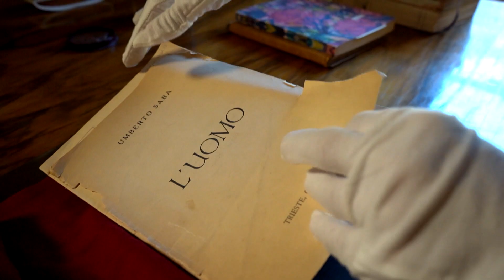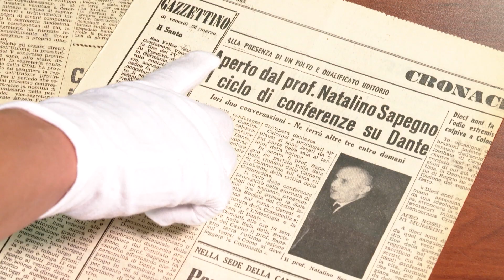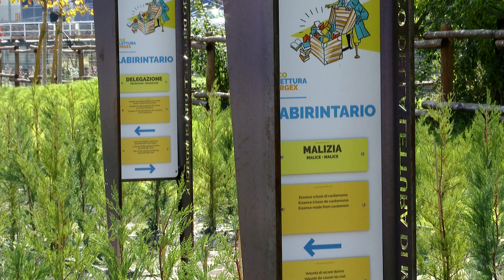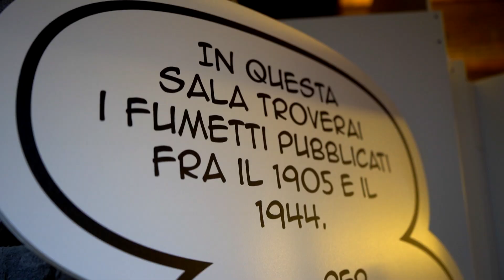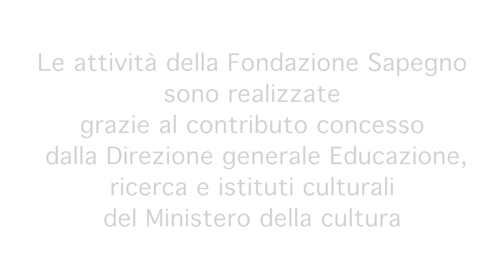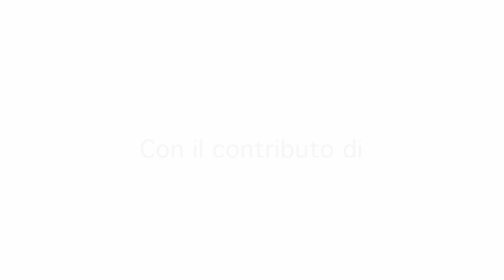La Fondazione Sapegno: la sede, i fondi, le attività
Il “Centro di studi storico-letterari Natalino Sapegno - Onlus” opera ininterrottamente da trent’anni in Valle d’Aosta, anche se gran parte delle proprie iniziative si riverbera a livello nazionale e internazionale. Nell’ultimo decennio il trasferimento della Fondazione nella prestigiosa sede della Tour de l’Archet di Morgex, la progressiva crescita del patrimonio librario e archivistico, il rafforzamento delle sinergie territoriali, la partecipazione a due progetti europei hanno consentito al Centro di estendere considerevolmente la tipologia e il numero delle proprie iniziative, favorendo l’accesso alle discipline umanistiche da parte di pubblici diversi per età, provenienza e formazione. Nel contempo, le collaborazioni e i progetti avviati hanno permesso alla Fondazione di sviluppare un importante know-how in ambito didattico-educativo e di ideare alcune progettualità che potrebbero essere ulteriormente approfondite e proposte come modello di riferimento a livello nazionale e internazionale per contrastare la povertà educativa.